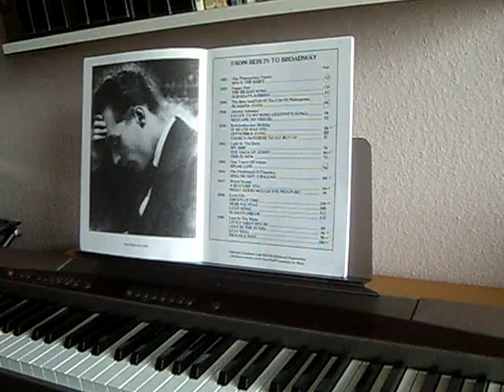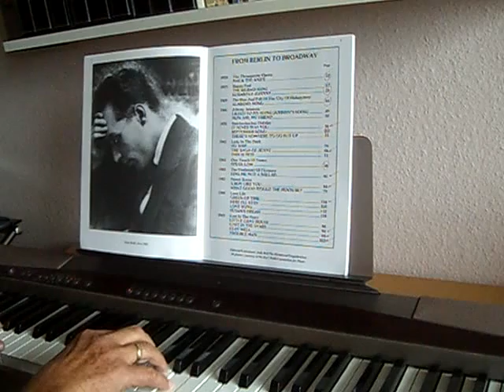Kurt Weill, 1..AVI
...mein Liebling! Musikalisch und überhaupt...Fortsetzung folgt (ich hoffe, ich
werde technisch immer besser...)